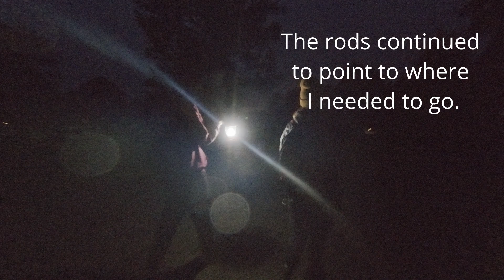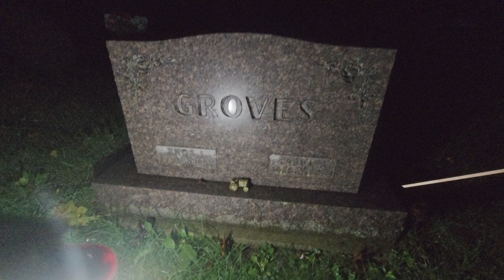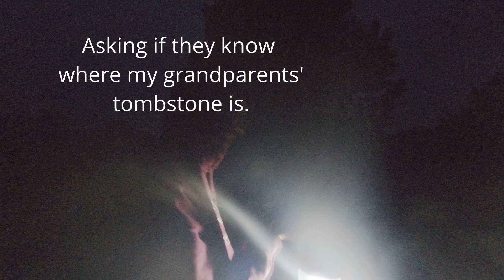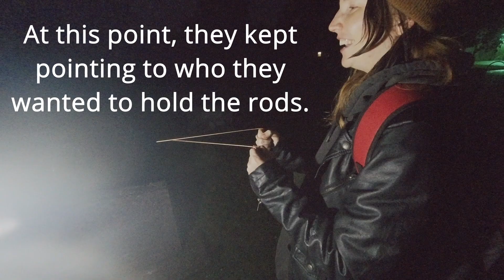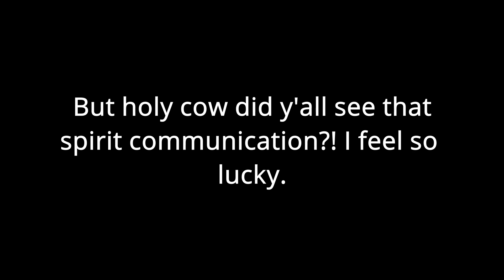Talking to Spirits + Other Paranormal Experiences! ~ Collab with The Spookybaby Society!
In this Samhain special, I talk about my own paranormal experiences I've had  and I also visit a cemetery and talk to spirits! Happy Samhain! Check out Mikkie's channel!